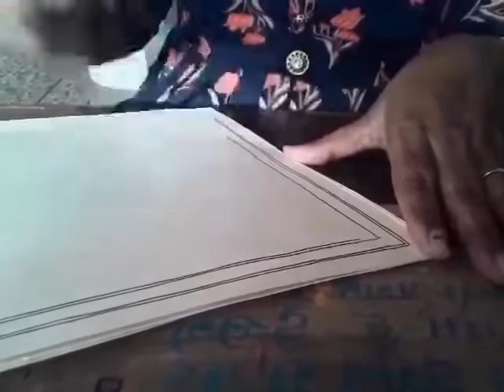Madhubani Art Tutorial by Pratima Bharati | Live Art Classes at Memeraki | Traditional Indian Art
We're excited to learn with the incredibly skilled Pratima Bharati, our Madhubani artist who will be showcasing a beautiful Madhubani fish painting, complete with intricate linework. The unique patterns and intricate designs in Madhubani art make it both a fun and therapeutic style to work with.

If you want to join Pratima and our other artists for live classes or purchase pre-recorded masterclasses, follow us on Instagram at @me_meraki, or visit our Our community of artists and art lovers is always growing, and we can't wait to have you be a part of it!